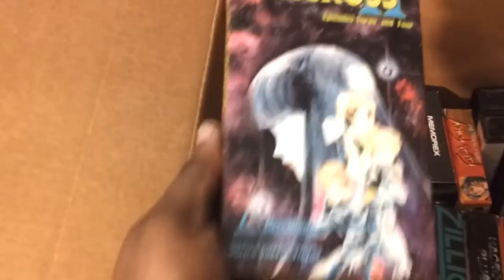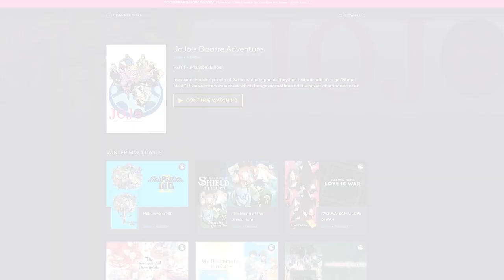How Sailor Moon Changed the WORLD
How Sailor Moon changed the world? Sounds like a big "yeah right." However, looking into the history of this anime and the impact it made on the western world ought to open your eyes to the truth of the title. Sailor Moon's impact is still being felt today by anime lovers everywhere, so enjoy a historical and personal perspective on one of the most important television shows in history, Sailor Moon.

About Bonsai Pop:
The four way brainchild of Grant, Mike, Tyler, and Ryan. Your favorite Treesicle guys have a brand new passion project, and it's 100% anime, 100% of the time!

Also check out Treesicle!